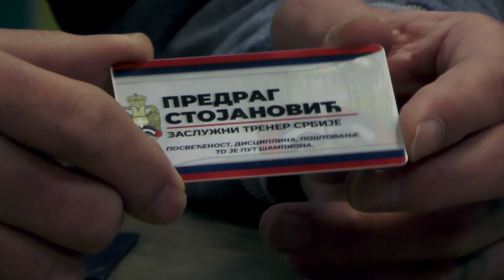USPESI PIROTSKIH BOKSERA